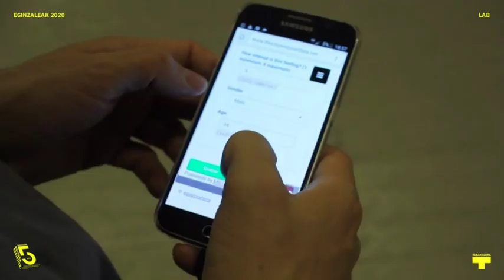Arts at Labs | Eginzaleak 2020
Kimikariak, biologoak, fisikoak, informatikoak eta, azken aldian, makerrak, laborategi mota ezberdinetako biztanleak izan dira. Baina, zer egiten dute artistek itxuraz zientzia eta ingeniaritza helburu duten gune hauetan? Eginzaleak! 2020 topaketaren testuinguruan eta Tabakalerako Medialab berrian garatutako azken ekimenen harira, diziplina arteko hibridazio hauen bide eta kezkak aztertuko ditugu. Eztabaida honen bidez, artistek historikoki ikerketa-leku horiek erabili izan dituztela egiaztatuko dugu, eta hala jarraitzen dutela, ezagutza sortzeko eta zientziak eta teknologiak erabiltzeko erronkei aurre eginez. Horretarako, artearen eta new mediaren inguruan lan egiten duten hainbat artista eta ikerlariren ikuspegia izango dugu: Varvara&Mar, teknologia berrien erabileran erreferente izan zen artista bikotea, Román Torre, bere laborategia propioaren sortzaile, iraultzaile eta artearen eta zientziaren hibridazioaren ekintzailea, eta Meritxell Rosell eta Lula Criado, Clot Magazine gai hauen inguruan nazioarteko joera guztiei buruzko aldizkariko editoreak. Online elkarrizketak eztabaida eraikitzailea eta irekia planteatuko du, eta bertaratzen direnek zalantzak eta galderak egiteko aukera izango dute online chat-aren bidez.